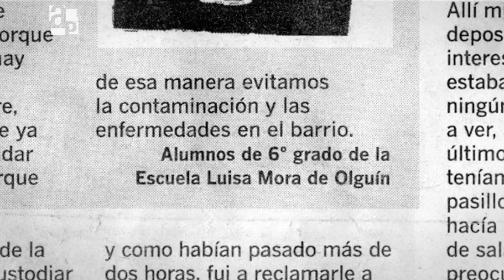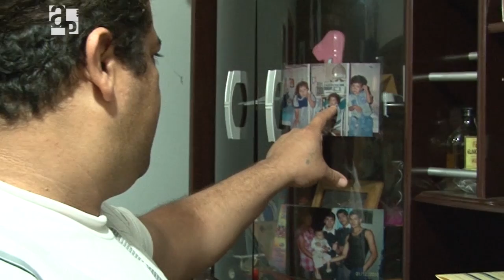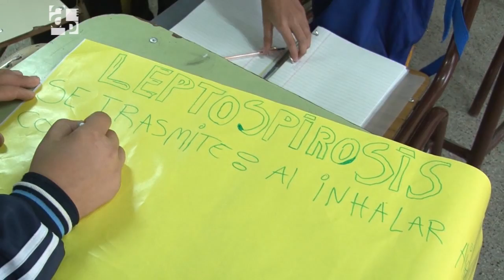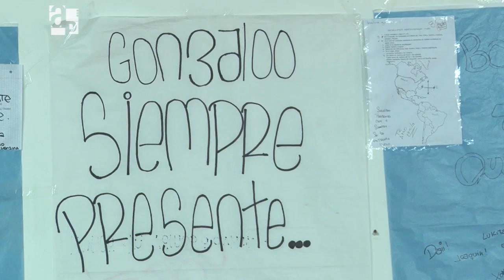Barrios en riesgo - AP 85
En el mes de mayo, el fallecimiento de un adolescente por hantavirus en el oeste rosarino encendió la alerta por la higiene en los barrios. Mientras las escuelas realizan campañas de prevención, exigen una presencia más activa del Estado en esta problematica.